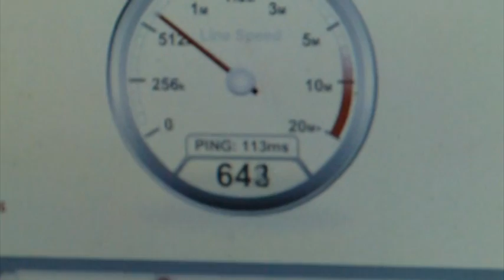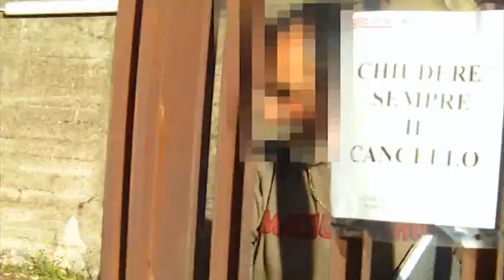Telecom Italia - Atto II - La Fuga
I tecnici di Telecom Italia fuggono dinanzi all'amara verità.